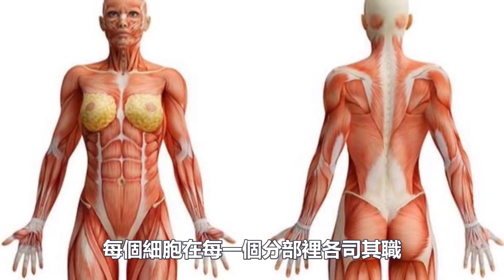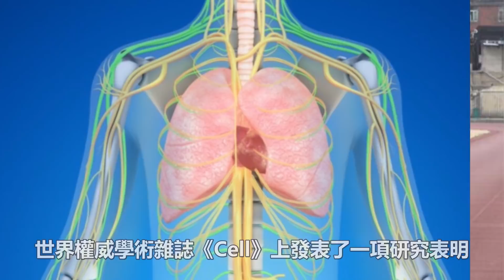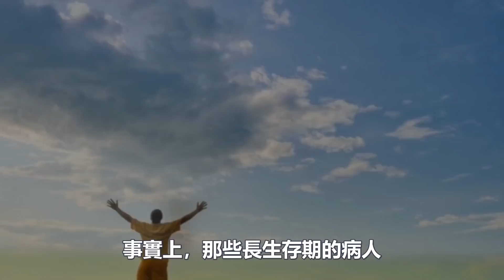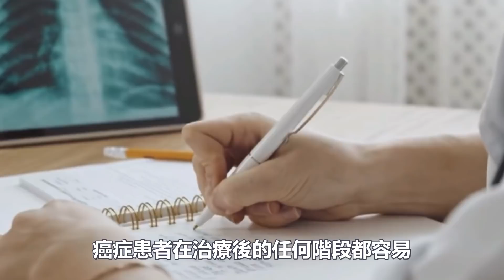來自癌細胞的“自述”：抗癌過程中，我最害怕你做這6件事！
多少人身患癌症，飽受病魔的折磨，多少家庭因為癌症，失去了往日的笑容。但癌症真的就如死神一般讓人無能為力嗎？今天，小觀就可以回答你，不是的！其實人人體內都有癌細胞，所謂的癌細胞並不是壞死的細胞，而是人體的正常細胞變異而來的。雖然人人都有癌細胞，但患上癌症的還是少部分人群。那麼，癌症到底是怎麼形成的，我們正常人平時應該注意什麼？今天，就來聽聽來自癌細胞的自述吧！